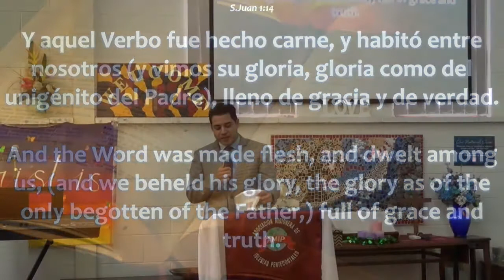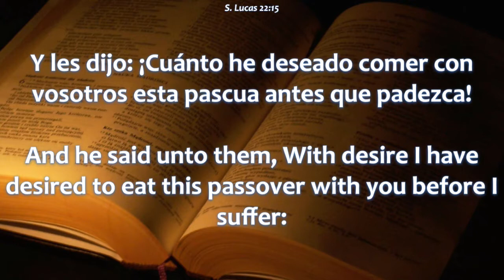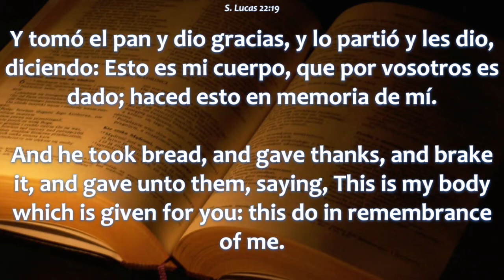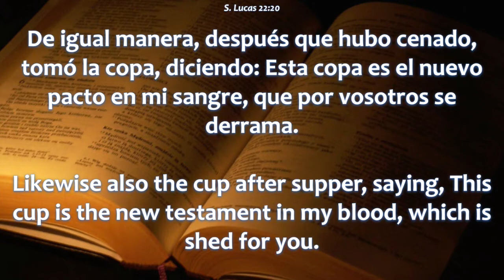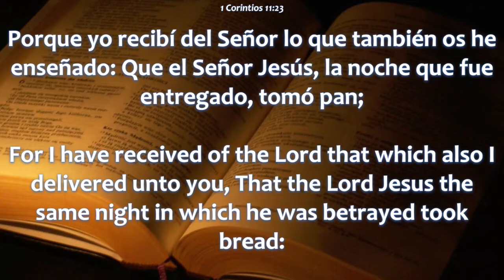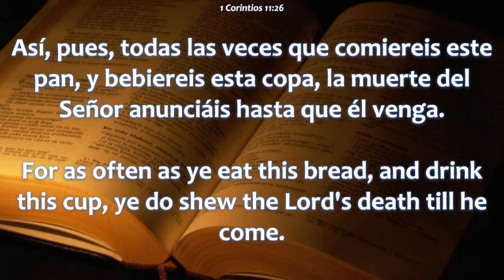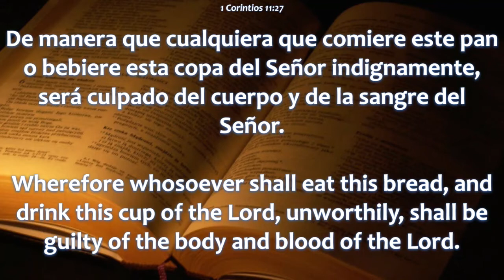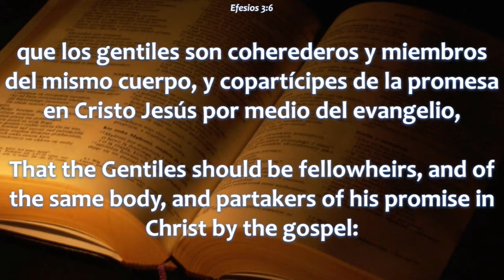Y aquel VERBO fue hecho carne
Mensaje para Santa Cena